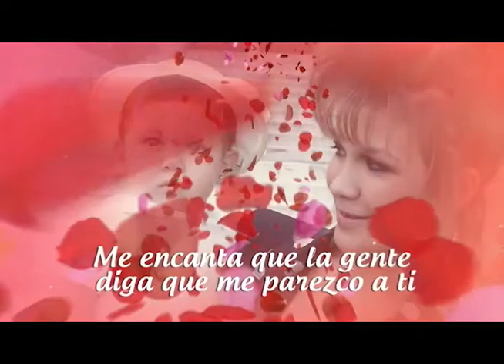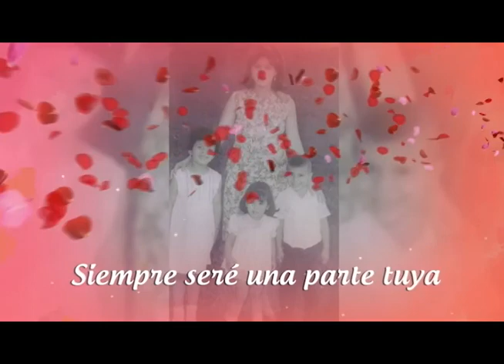Programa De Mujer a Mujer: Concierto para Mamá IV Parte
Tu programa De mujer a mujer consiente a mamá  en compañía de la Orquesta Platinum. vive paso a paso los momentos compartidos junto a nuestros televidentes en Plaza Mundo